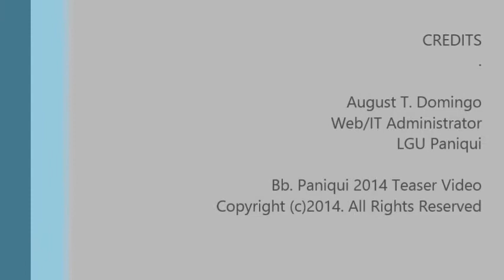Bb Paniqui 2014 Teaser Video